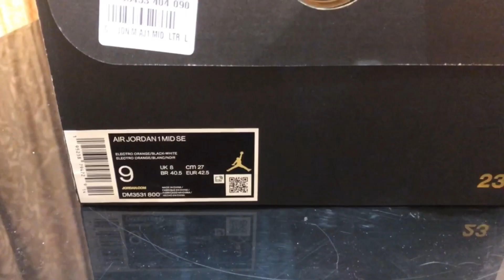Jordan 1 Mid Se/Electro Orange Unboxing & On Feet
Unboxing Jordan 1 Mid  Se // Electro Orange